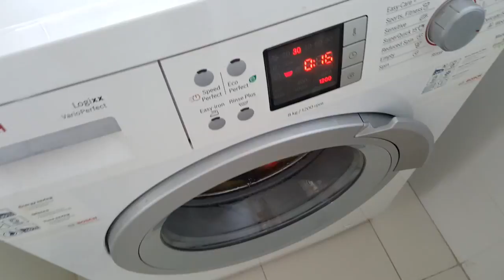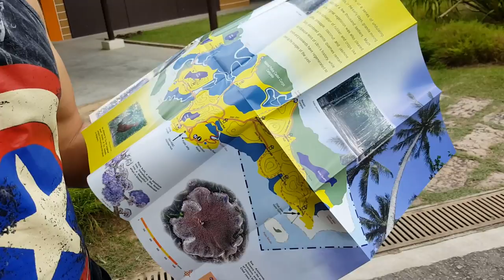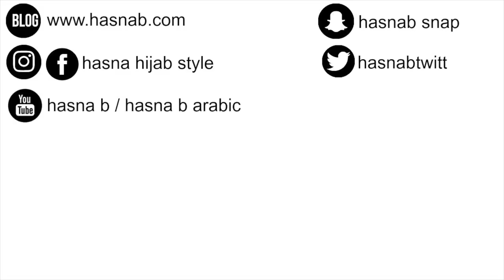BALADE A VELO EN FAMILLE | PULAU UBIN ISLAND SINGAPORE